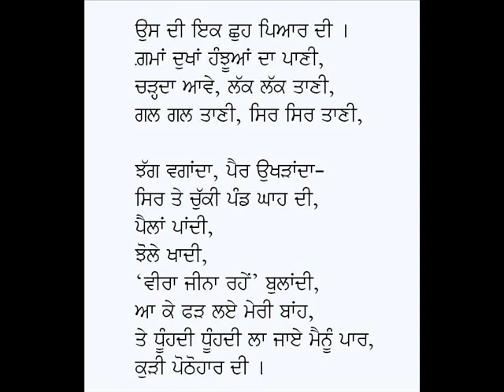Kudi Pothohar Di-Professor Mohan Singh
Poem: Kuri Pothohar Di
Poet: Professor Mohan Singh
Voice: Karamjit Singh Gathwala